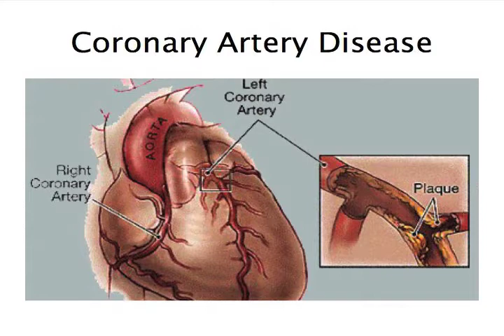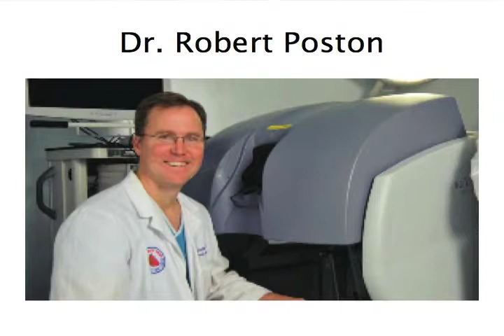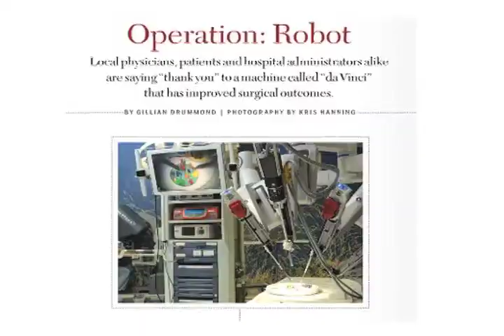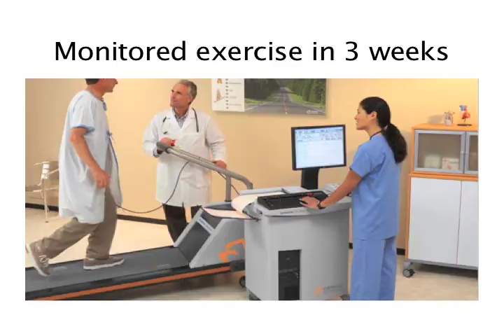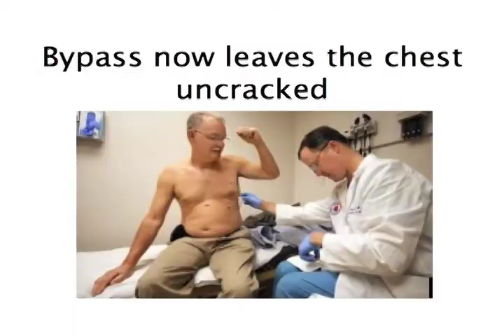Larry Fish's Ignite Southern RI Presentation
Enlighten us, but make it quick!